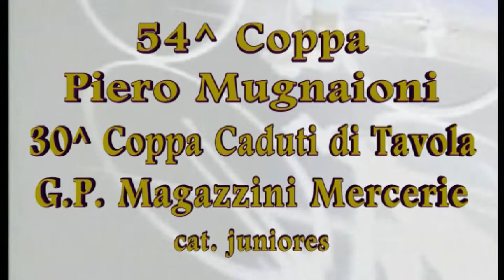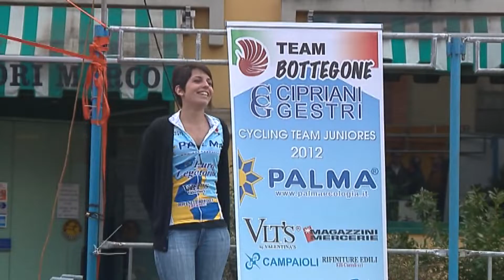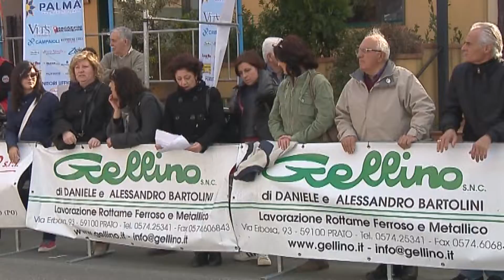2012 - San Giusto Juniores